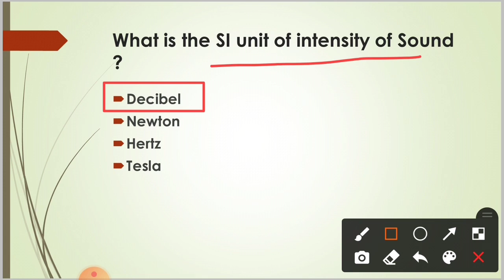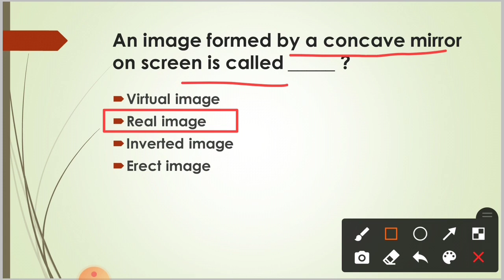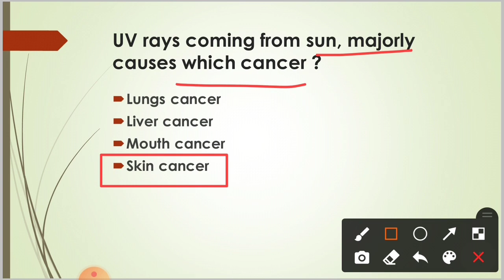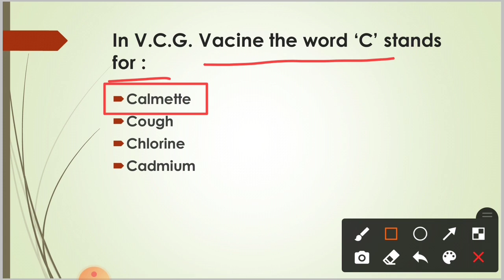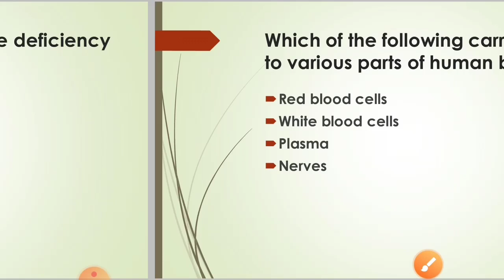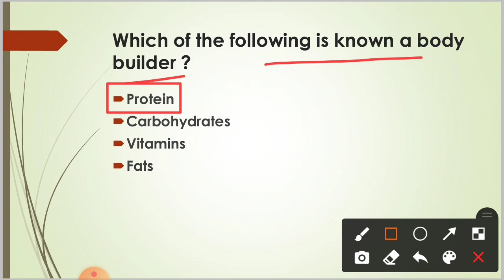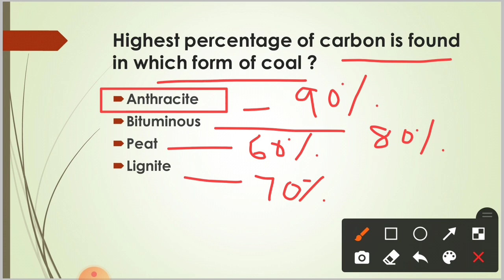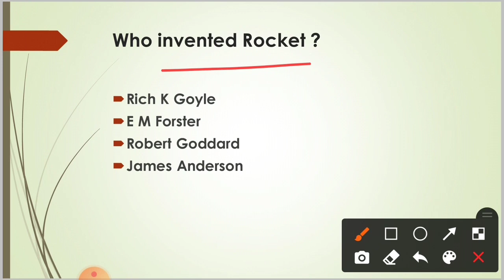Science Most Important Questions For OMC Exam | GK For OMC | By Tapan Sir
V.C.G nuha B.C.G Heba typing mistake achhi
B.C.G full form - Bacillus Calmette Guerin